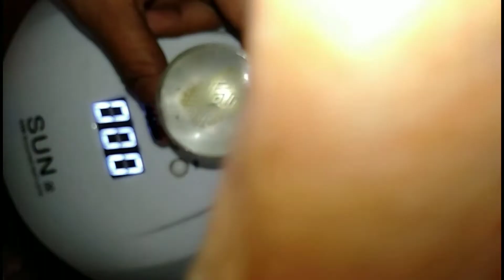jinky' nail art💅👌👍